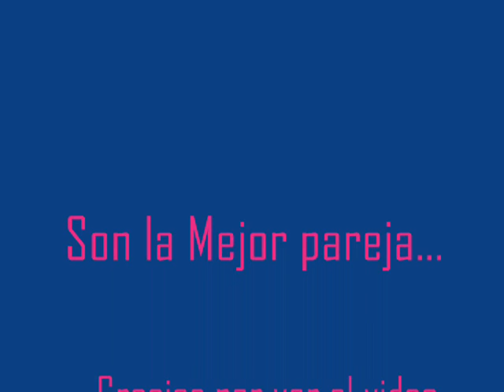Laura Chimaras y Gustavo Ramirez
UNA PAREJA MUY BELLA.